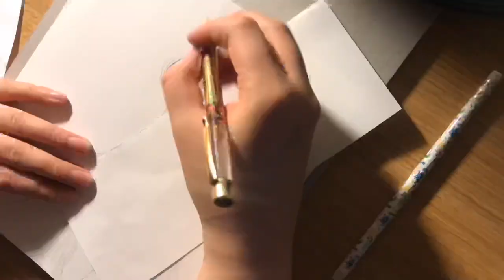evgenia medvedeva || drawing time-lapse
her exogenesis short program is probably my favorite program of hers, like ever. and the costume ??? gorgeous. 10/10 would recommend.

song:
“exogenesis: symphony, pt. 3 (redemption)” by muse

materials:
- random pen i found in a classroom